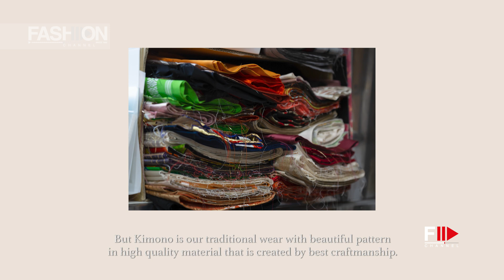SAICO MCFW Digital Edition 2020 Montecarlo - Fashion Channel